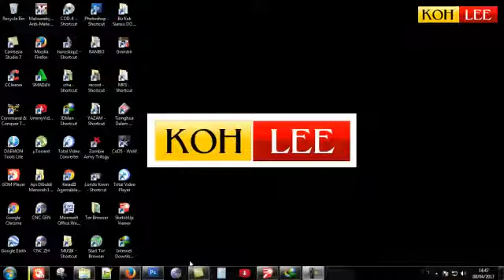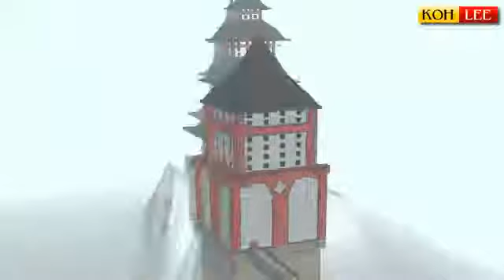Seni Bangunan Tiongkok Pada Bidang Miring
Selamat menyaksikan, jika anda membutuhkan gambar desain bangunan ini, silahkan hubungi saya melalui komentar di bawah.